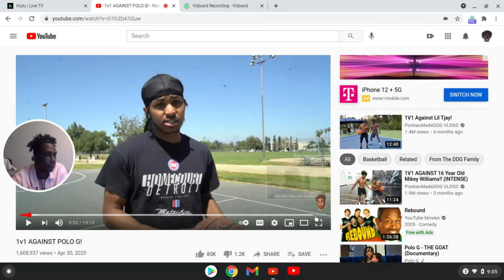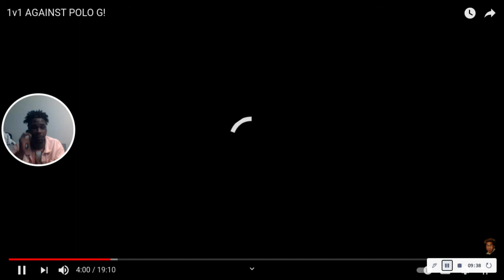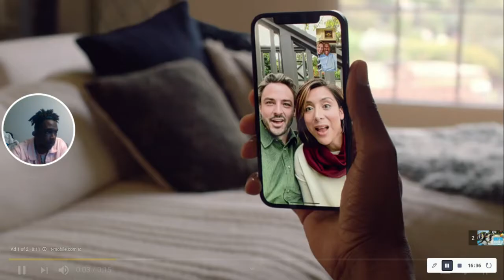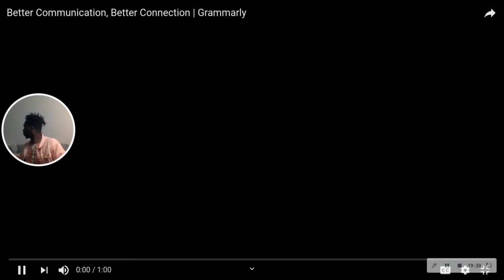DDG vs Polo G reaction video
DDG POLO GYOU GUYS ARE GARBAGE!
I GOTTA TEACH YOU BOYS A LESSON TAKE YALL TO SCHOOL!
AHAHAHAHAHAHAHAHAHA!